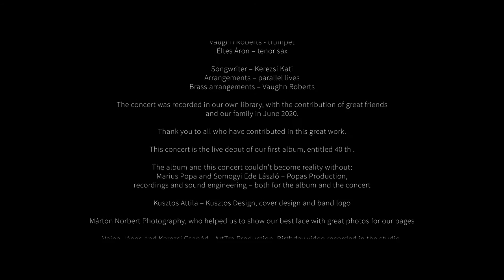parallel lives - Come My Love (Live in the Library 2020)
Come, my love - lyrics

Sunlight shines on my face
Spring breeze under my leather suit
Thousand horses in the chrome body
I’m riding on the road again

Rush towards the sun, I’m blind
But by love, not by the shouting sun
I’m in love with the awakening world
Every breath I enjoy

Come, my love, ride with me
At top speed, to the sunrise now
Close your eyes, and hold me tight

Let’s ride together through the world
Let’s show the people our love
Let’s bring kindness and sunshine again
For the people, come, my love
Maybe, there is still some hope!

parallel lives

Fehér Kata, voice
Gerebenes Ede, voice
Kerezsi Kati, voice
Kerezsi Csongor, bass